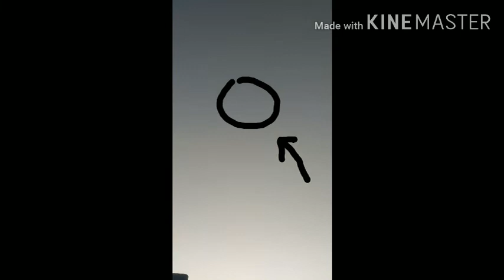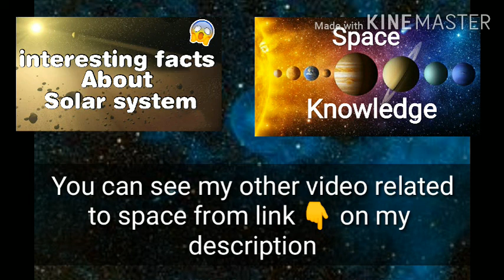How to see Venus planet from earth | you can see Venus by your Naked eye.🌌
Hello everyone!
This video is made for those who have interest in space.

 This video helps you to find Venus planet from earth.

Therefore, see the video carefully and try to see Venus planet in the sky.

Remember: sky must be clear.

You can see my other videos related to space from these 2 links 👇

                And

⚡Most important for you, please read ⚡:

 THEME -
1. Making Scientific device and Doing Amazing experiments and And understand the science behind it.
2. Mysterious Space Facts and Knowledge.

The videos of this channel is changed your life🔥 and the way of thinking to see this mysterious and wonderful world🤯🌃!!

You will be never bored again with Science after watching our videos 🤟...
We will play and understand the things with an amazing🔥way which will be 'unforgettable' and very joyful for you!!.

We shares only reality of science knowledge with you.👨🏻‍🔬

You will not learn only how to make '_______'
Why we use it?
And explained about it scientifically with an easiest way with a lots of enjoyment🥳 with own हिंदी language.

Your all myths/confusions/doubts will be cleared with the practical examples.🤗

This science channel is only for you guys🔥.

⚡So, let's know the world of science with very interesting way which you want⚡.
It will be too much fun.

Guys, Send me your doubts in comment box.
And tell me that what you want to see in my next videos...

I am always waiting ⌚ for your comments to reply.

Thank you very much guys for watching!!🙏🏻🙏🏻

Good Bye

And